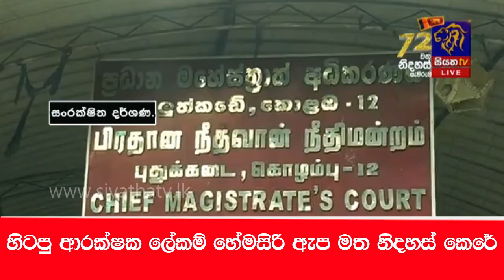හිටපු ආරක්ෂක ලේකම් හේමසිරි ඇප මත නිදහස් කෙරේ